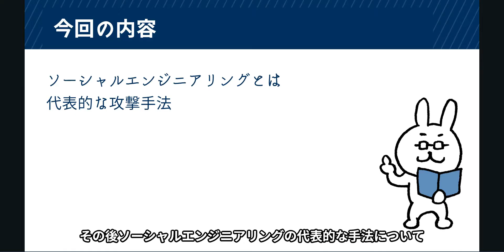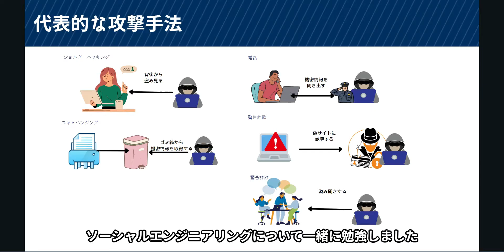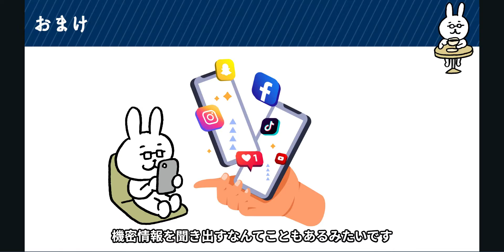#75【サクッと学べる支援士対策】ソーシャルエンジニアリング